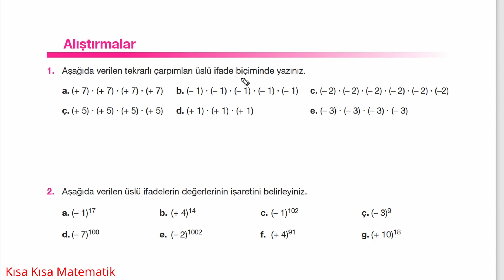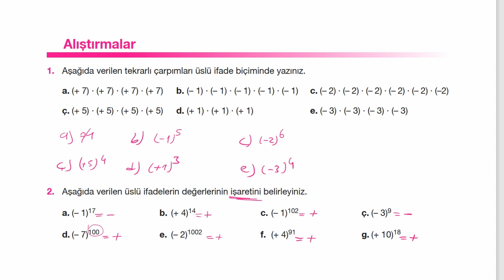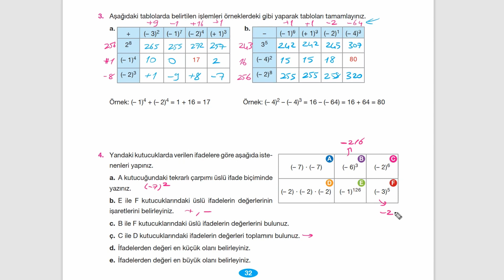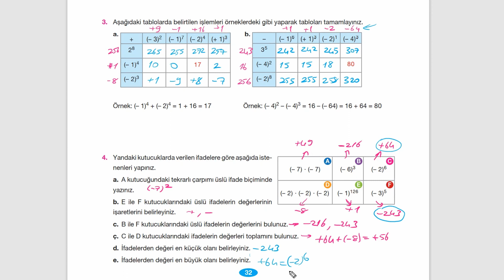7.Sınıf Matematik Kitabı sayfa 32 Tamsayılarda üslü sayılar Ödev çözümleri (berkay)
7.Sınıf Matematik Kitabı berkay sayfa 32 deki alıştırmaların cevaplarını birlikte yapacağız Tamsayıların kuvvetleri  Ödev çözümleri